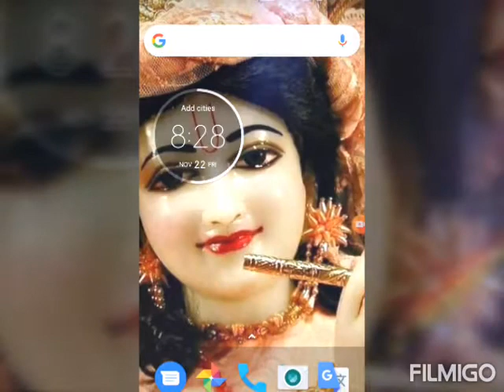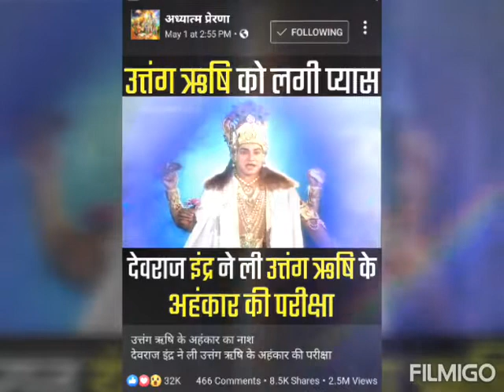Kirtan hare Krishna west Bengal murshidabad Laskarpur,Naskarpur,samserganj,murshidabad,West Bengal.